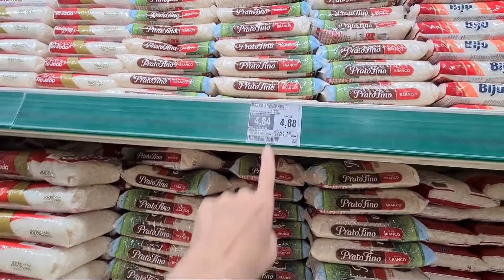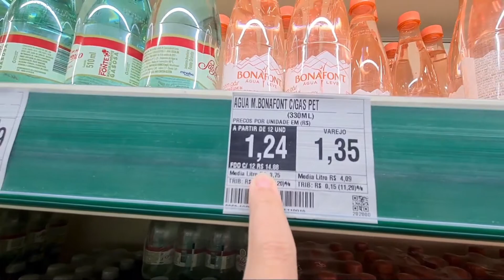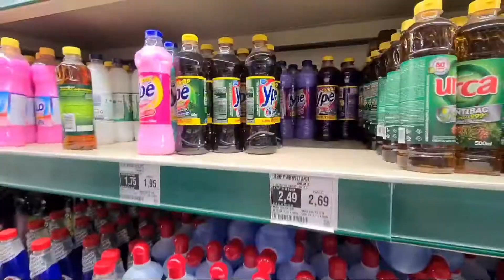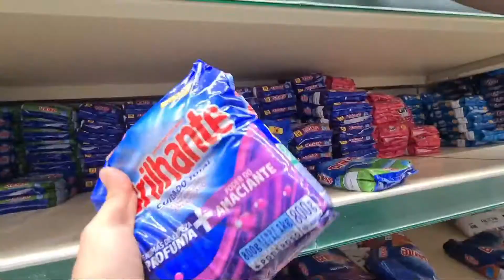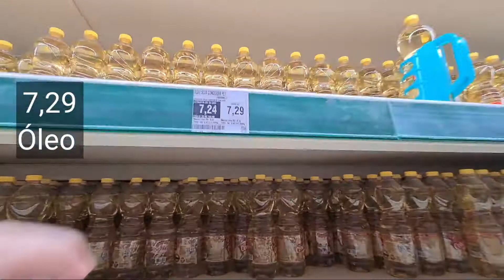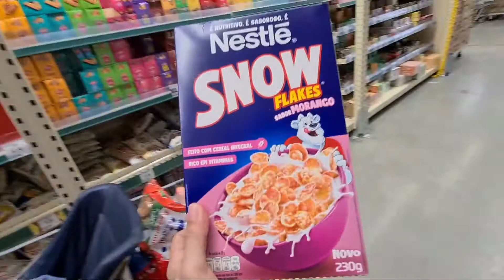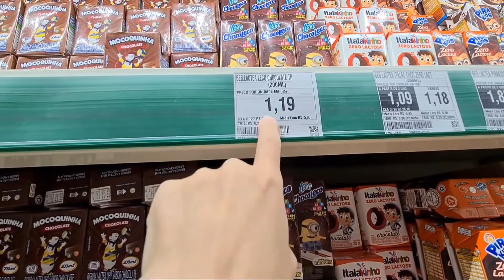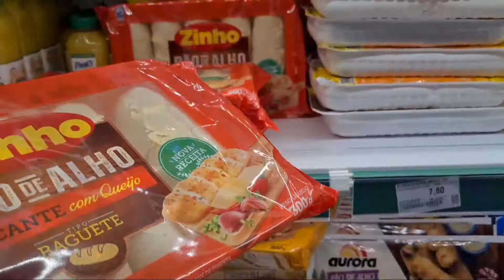COMPRAS DO MÊS " Mercado Atacadão Atacadista" COMO ASSIM SÓ PASSA CARTÃO DE CRÉDITO DO ATACADÃO? 🤬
Hoje foi dia de compra do mês.. Espero  que gostem..

Compra do mês
Compra do mês
Compra do mês